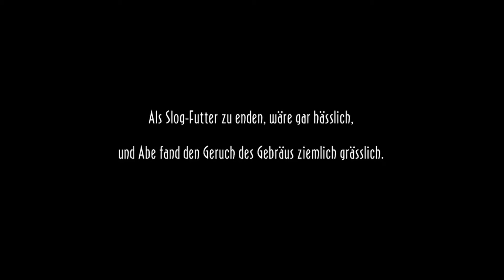Let's Play Oddworld: New 'n' Tasty #02 - DLC: Alf's Flucht - Erfolg! Wir haben Alf gerettet! 🎮👽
### **Oddworld: New 'n' Tasty – Alf's Fluch DLC! 🌟🕹️**

### **Über den DLC** 🎮🕵️‍♂️

**„Alf's Fluch“** ist ein spannender **DLC** für **Oddworld: New 'n' Tasty**, der die Geschichte von **Alf** und seinem **Fluch** weiterführt. Entwickelt von **Just Add Water** und veröffentlicht von **Oddworld Inhabitants**, bietet dieser Zusatzinhalt eine neue **Mission** und weitere **Rätsel**, die Abe auf seiner Reise begegnen. 🌟🧩

In **„Alf's Fluch“** geht es darum, **Alf**, einem Mudokon, der in RuptureFarms gefangen ist, von einem mysteriösen Fluch zu befreien. Die neue **Mission** führt Abe durch zusätzliche, herausfordernde **Gebiete** und bietet spannende neue **Rätsel** und **Gegner**, die es zu überwinden gilt. Der DLC erweitert die Welt von **Oddworld** und bietet zusätzliche Tiefe und Abenteuer für Fans des Spiels. 🌍🔮

**OddworldNewNTasty AlfsFluch DLC JinYakuZza German LetsPlay LetsPlayOddworld FYPシ FYPシ゚Viral**

### **Handlung des DLCs** 🧩🔮

Im **„Alf's Fluch“**-DLC ist **Abe** damit beschäftigt, **Alf** von einem rätselhaften **Fluch** zu befreien, der seine Artgenossen in **RuptureFarms** gefangen hält. Die Mission führt Abe durch neue, geheimnisvolle **Gebiete** und stellt ihn vor herausfordernde **Rätsel** und **Gegner**. Du musst tief in die **Welt von Oddworld** eintauchen, um die Geheimnisse rund um **Alf** und den **Fluch** zu entschlüsseln und die **Mudokons** zu retten. 🌌💎

### **Spielweise des DLCs** 🎮🔄

Der **„Alf's Fluch“**-DLC bietet **neue Gameplay-Elemente** und **Rätsel**, die in die bestehende **2,5D-Grafik** und das **Plattform-Gameplay** von **Oddworld: New 'n' Tasty** integriert sind. Du steuerst weiterhin **Abe** und nutzt seine **Fähigkeiten**, um durch neue Herausforderungen zu navigieren. Der DLC fügt zusätzliche **Schwierigkeitsgrade** und **Gegner** hinzu, die das Spiel noch packender machen. 🕹️🔥

### **Entwickler und Publisher** 🏆

**„Alf's Fluch“** wurde von **Just Add Water** entwickelt und von **Oddworld Inhabitants** veröffentlicht. Der DLC erweitert die Welt von **Oddworld: New 'n' Tasty** und bietet zusätzliche **Missionen** und **Rätsel**, die am **14. Dezember 2015** veröffentlicht wurden. 🎮🕹️